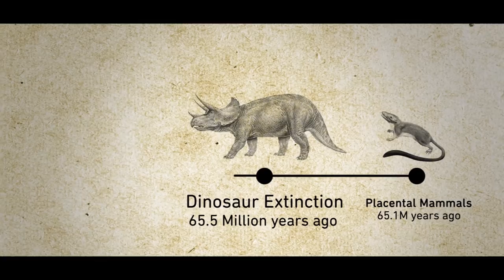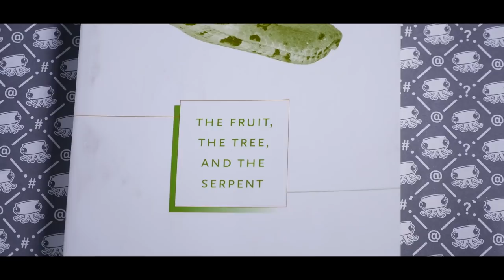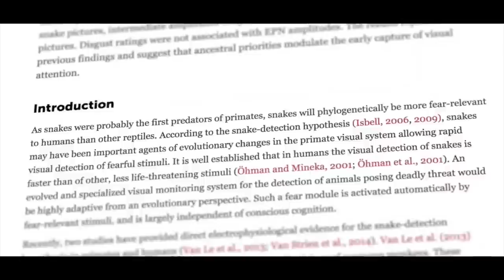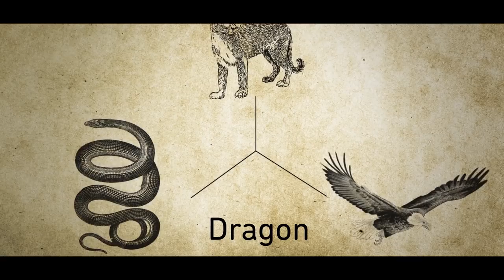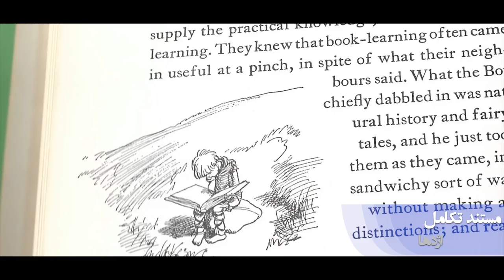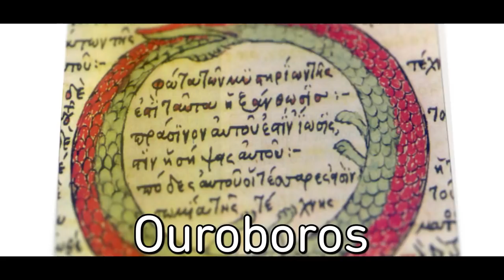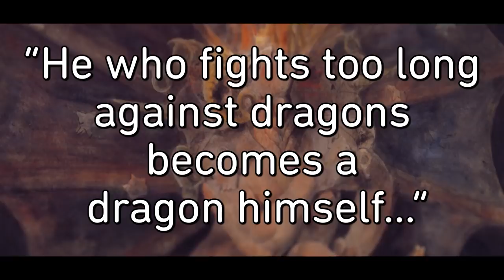مستند تکامل - قسمت 13 - اژدها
مستند تکامل - قسمت 13

اژدها

اژدها چیه ؟ چرا در همه تمدنها، اثری از اژدها وجود داره ؟